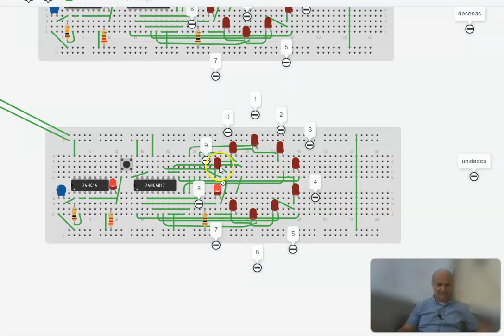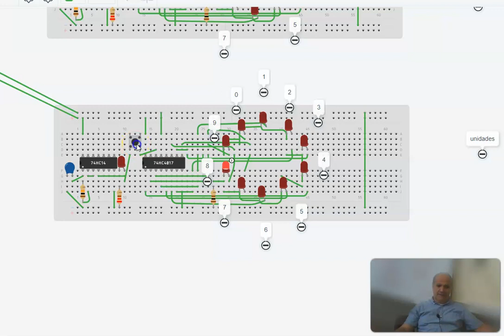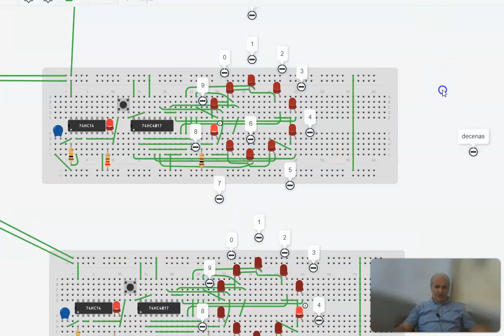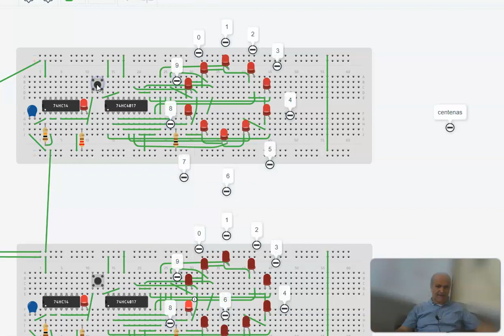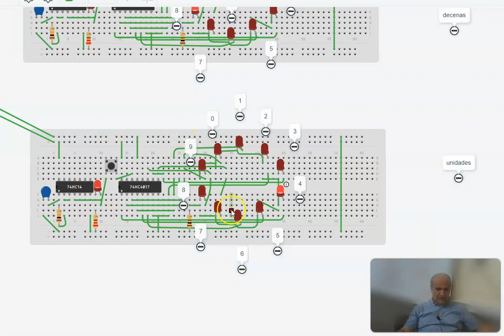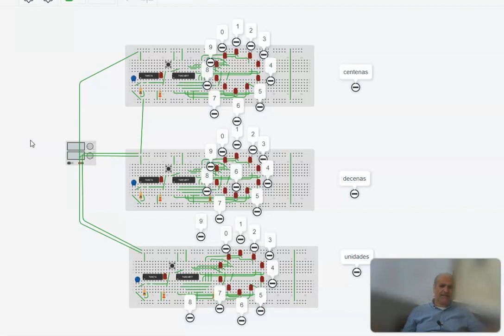loteria con el 4017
en este video podemos ver la construccion de una loteria electronica usando el 4017 simulado en tinkercad